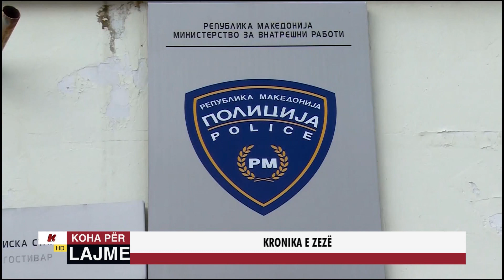KRONIKA E ZEZË - 9 Janar 2020